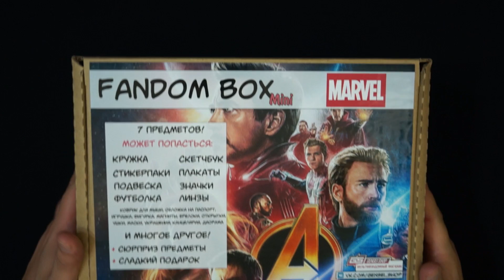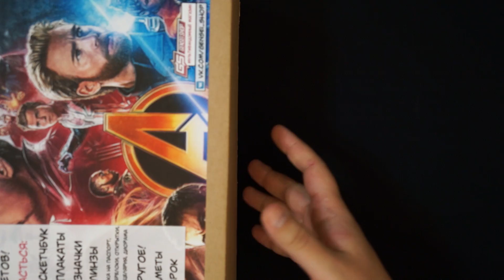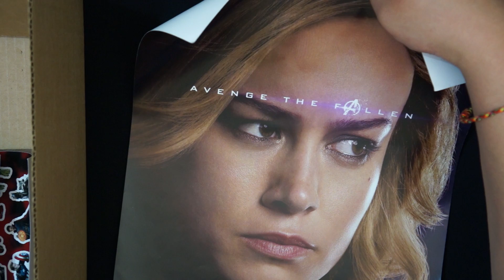АСМР Посылка от подписчика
Мне очень очень очень приятно!
Если тоже хочешь что нибудь прислать, вот адрес:
140015 Московская обл., г. Люберцы, Хватову Евгению Николаевичу до востребования
После отправки пришли мне номер отслеживания, чтобы я знал когда идти на почту)

Немного информации:
Зовут меня Евгений
На данный момент мне 35 лет
Живу в городе Люберцы

Мой игровой ПК:
Материнка:  MSI Z370-A PRO
CPU:               i7 8700
RAM:              DDR4 3000Mhz 2x8Gb
GPU:              MSI NVIDIA RTX 2070 8Gb
Монитор 1: Asus VP228
Монитор 2: Dell
Наушники:  Sennheiser HD180
Микрофон:  Blue Yeti